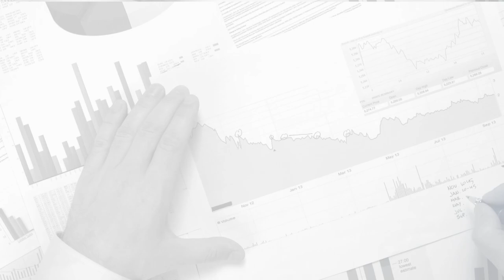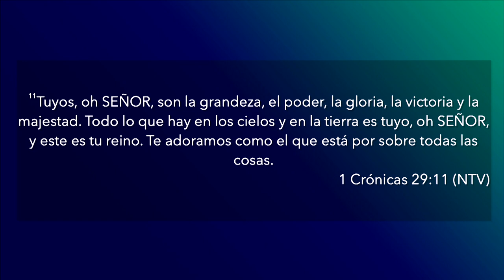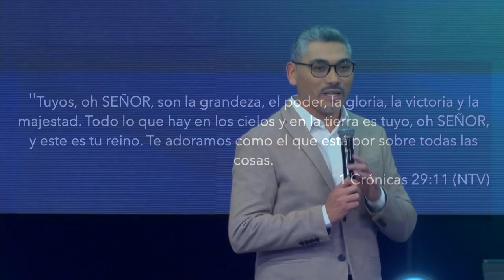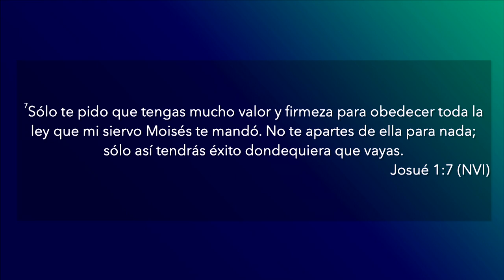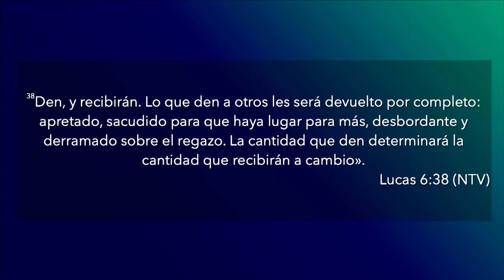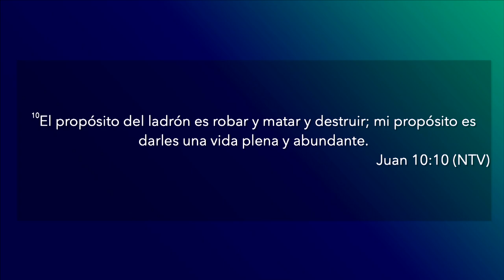Kairos Financiero | Sesión 2 | Pastor Miguel Ormeño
Nuestro corazón no debe estar en las riquezas, nuestro corazón debe estar en la provisión de Dios.